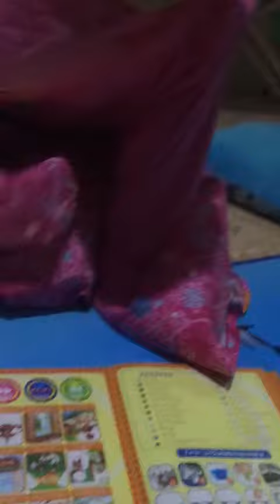Salsa Selesai Shalat Berjamaah Belajar Tebak Surat Quran dari Laptop